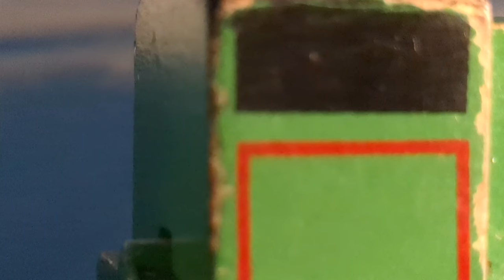TWR Remake: The Flying Kipper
it was a little bit rushed but it turned out good